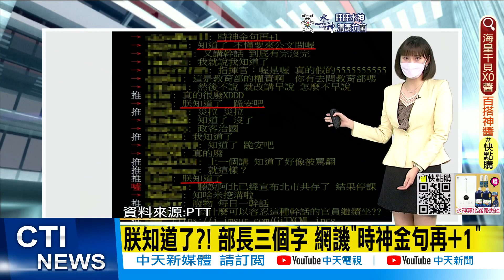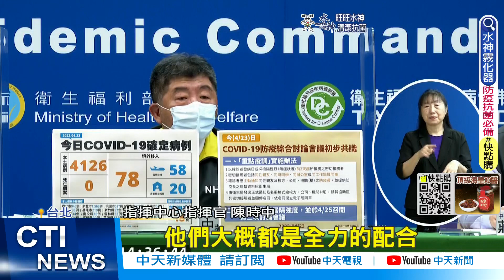【每日必看】陳時中"丟鑰說"惹議 趙少康小編酸:降key機率百分百｜急召防疫會議!柯P酸"沒戰略" 陳時中:未來會說明 @中天新聞CtiNews 20220423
輸入推薦代碼cti888立即享折扣

00:00 桃+527例! 和碩.幼兒園.醫院"多條傳播鏈"燒
01:13 本土破萬北市恐全面停課 陳時中"3字"回應
02:01 本土破萬恐全面停課? 陳時中"知道了"挨轟
02:42 "丟鑰匙下樓"被酸爆　陳時中:有更好方法可提
04:09 陳時中"丟鑰說"惹議 趙少康小編酸:降key機率百分百
05:04 老舊公寓"丟藥取藥"遭罵翻 陳時中笑:這還需要SOP?
07:40 急召防疫會議!柯P酸"沒戰略" 陳時中:未來會說明